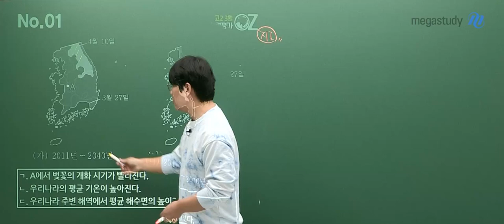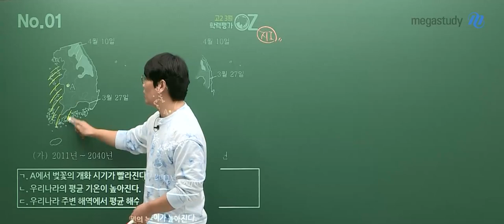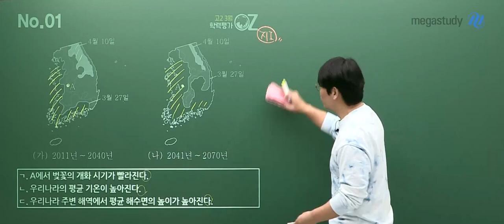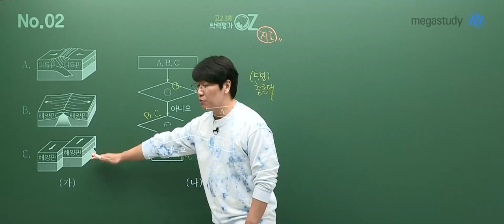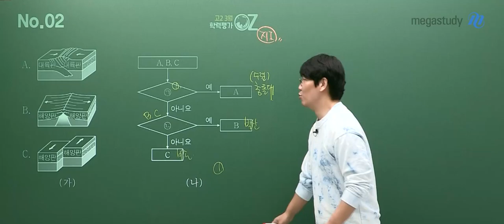[메가스터디] 지구과학 오지훈쌤 – 고2 3월 학력평가 지구과학 해설강의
2022년 3월 시행된 고2 학력평가!
진화하는 수능 지구과학 전문가 오지훈 선생님의
해설강의 중 일부를 공개합니다.

- 오지훈 선생님에 대해 더 알고 싶다면?